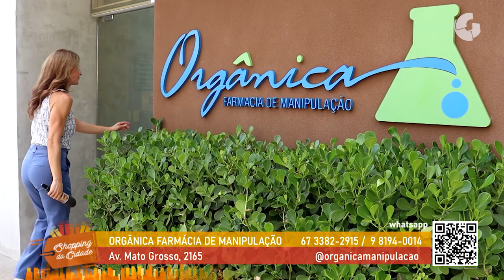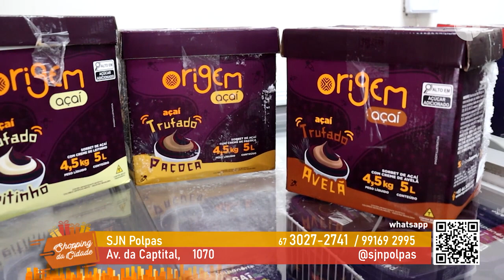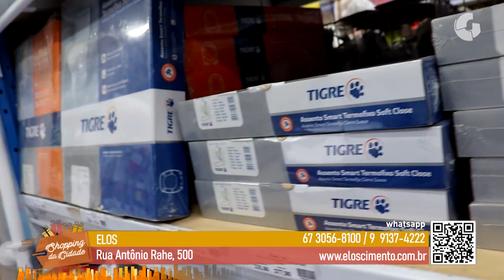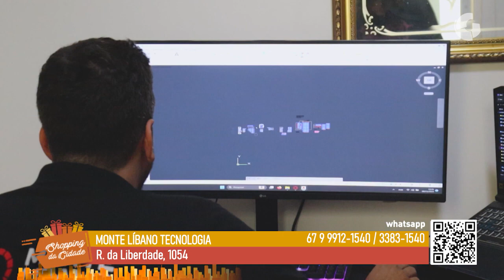SHOPPING DA CIDADE 02 04 2024